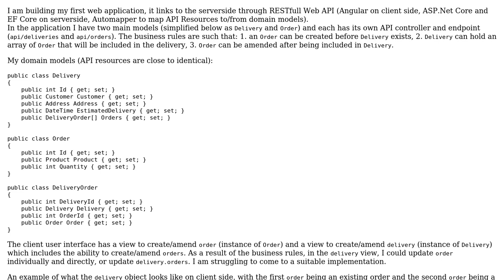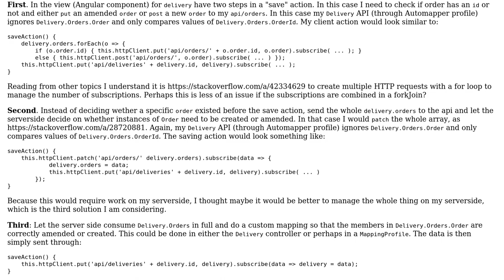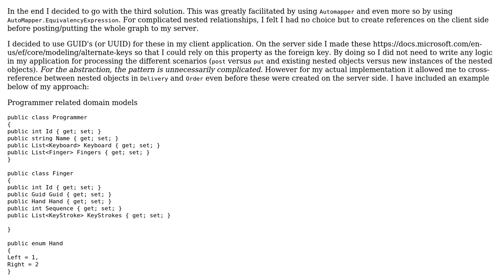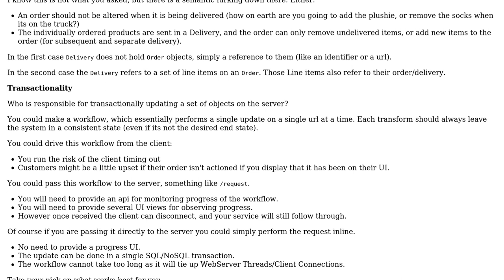Software Engineering: How to consume nested objects in API resource? (2 Solutions!!)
Software Engineering: How to consume nested objects in API resource?

With thanks & praise to God, and with thanks to the many people who have made this project possible! You are responsible for your own actions.